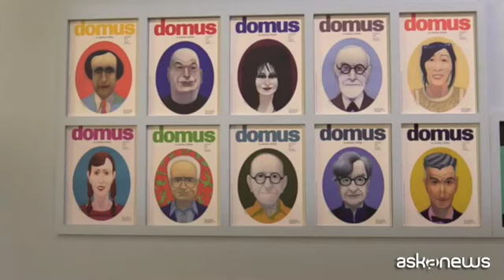Tutti i volti di Alessandro Mendini, Triennale celebra un "drago"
A Milano la mostra realizzata con la Fondation Cartier